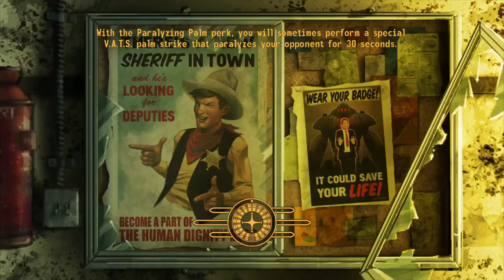Reclaiming Nelson from Decanus Dead Sea - FNV Part 14 | No Commentary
Fallout New Vegas | No Commentary

Hope no longer exists in this place, therefore we began to assist the NCR with their problems in Camp Forlorn Hope. We provide the soldiers with their supplies, tend to injured soldiers, and transfer the radio broadcast for private contact to another camp.
Above all, our assistance in regaining Nelson back to NCR's hand to have a negative impact on the Legionnaires' forces.

The first FNV DLC will soon be posted.
Stay tune!